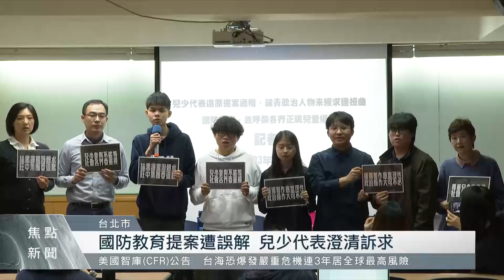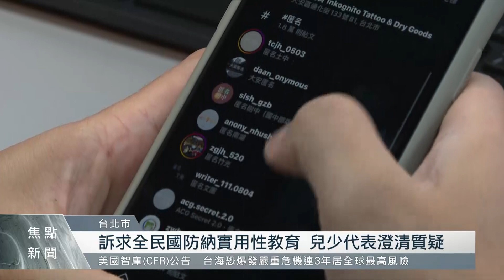國防教育提案遭誤解 兒少代表還原提案經過｜每日熱點新聞｜原住民族電視台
行政院兒童及福利權益推動小組委員，所提出國防安全教育提案，近日引發各界關注，兒少代表今天(4)召開記者會，還原完整提案過程，也回應外界對於兒少代表任務，與兒權小組定位的質疑。